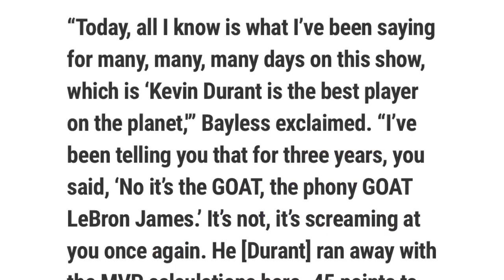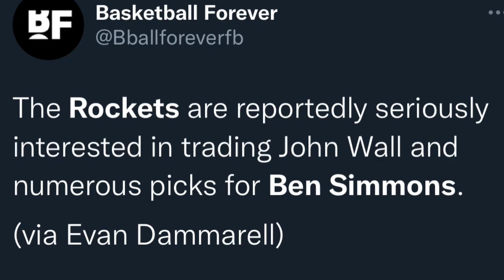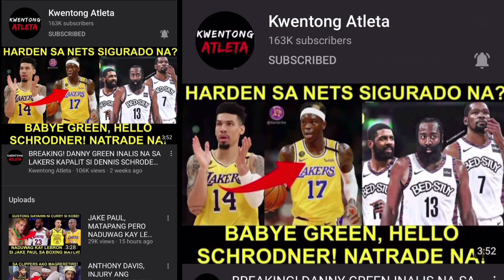LEBRON, WALA DAW SA LEVEL NI DURANT! BINASTOS? PALPAK ANG SIXERS! MALAKING PAGKAKAMALI!